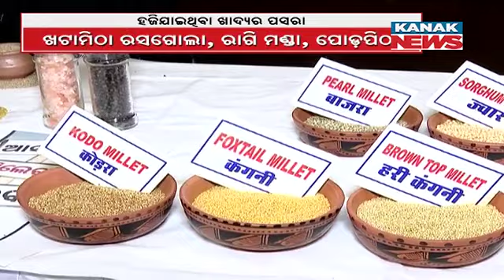Damdar Khabar: Reviving Authentic Odia Food Via Millet In Bhubaneswar